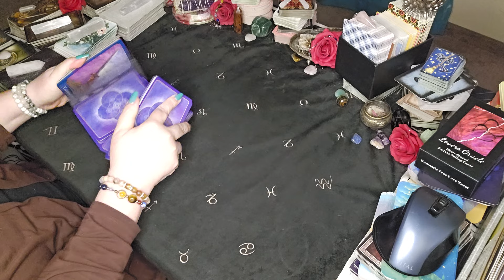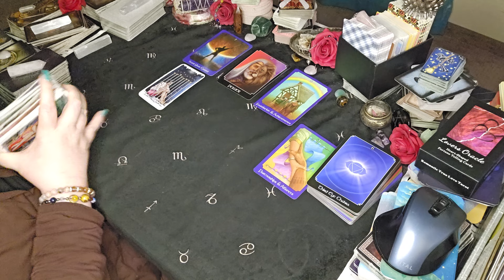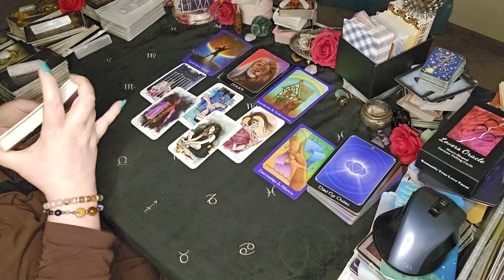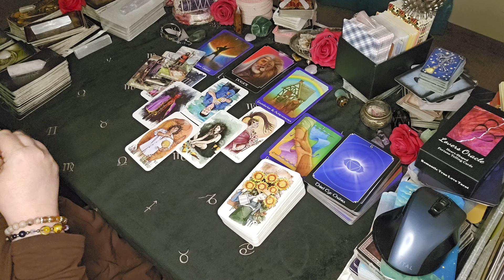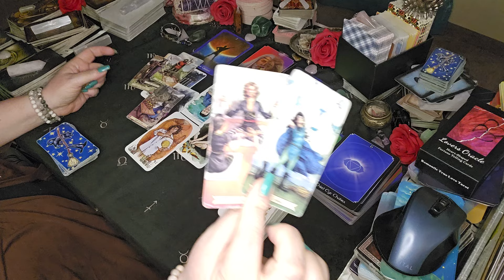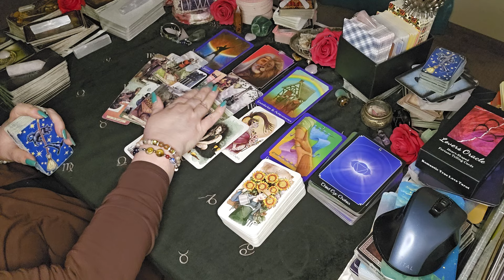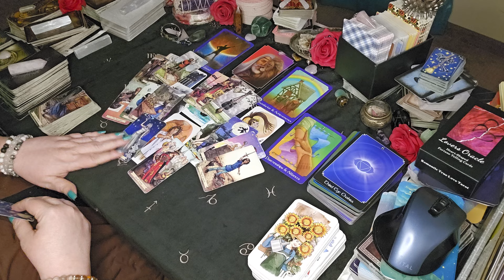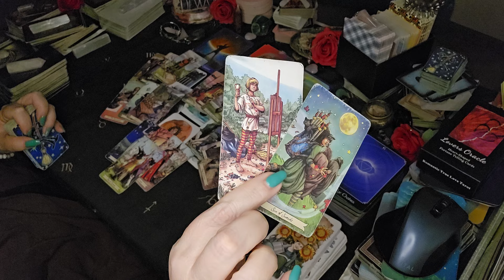Capricorn Tarot - They Will Try To Pull You Back In So Prepare |March 2024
Sun/Moon/Rising/Venus/Jupiter
This means: